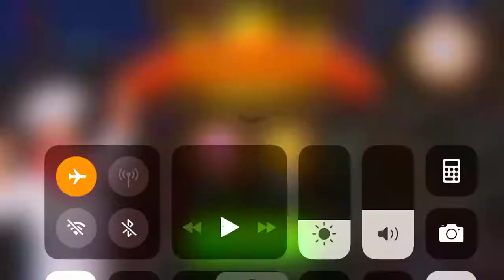Cooking Madness Level 13 3